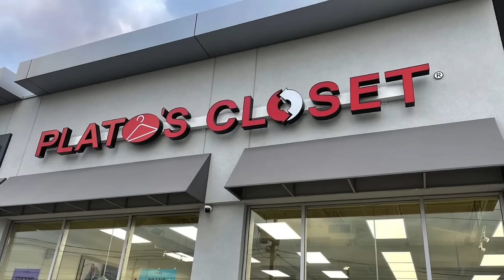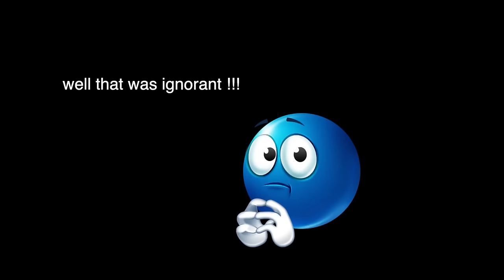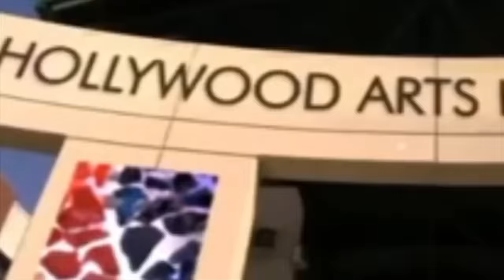selling my clothes to plato's closet | steyeuh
✰ if you read the description comment a shirt emoji 👚